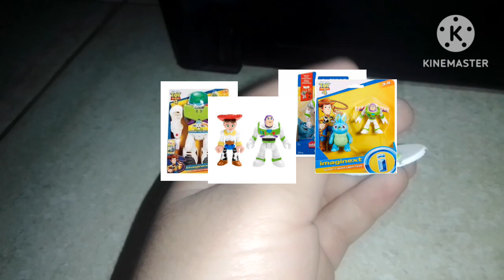Review buzz lightyear